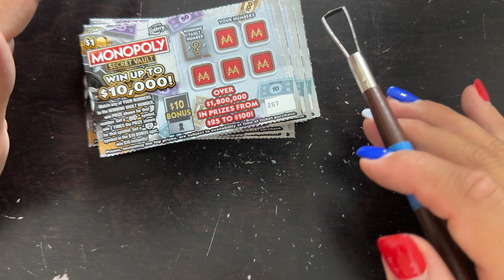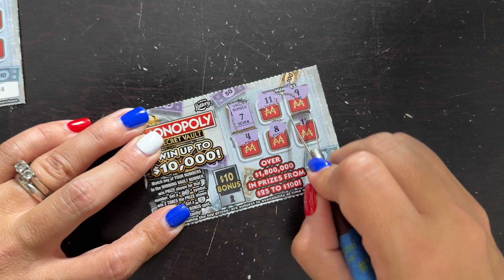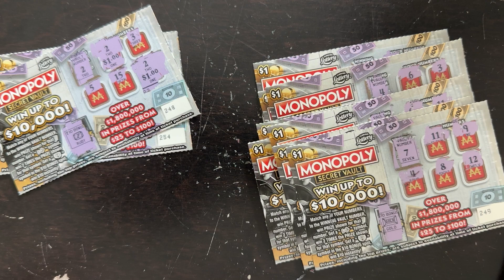$100 Profit!!!! Scratching Lottery Tickets | Florida Scratch Off Tickets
Hey Lotto Lovers!  Fun lotto stuff below!

Merch!
I designed lottery themed Shirts, Tote Bags, & More with these sayings & More!
Ain’t No Shame in My Lotto Game
I’d Rather Be Scratching Lottery Tickets
I Won $10K in the Lottery, No Seriously I Actually Did

Lotto Win & Loss Tracking Sheet Download & Stickers on Etsy!

I have more fun surprises coming, including:
Stickers
Freebies
Downloads
Give-a-ways
and more!

Buy me a ticket!  I’ll share on the channel!  Sending you Crazy Good Vibes!

Fun Mail:
The Crazy Lotto Lady
9145 Narcoossee Road